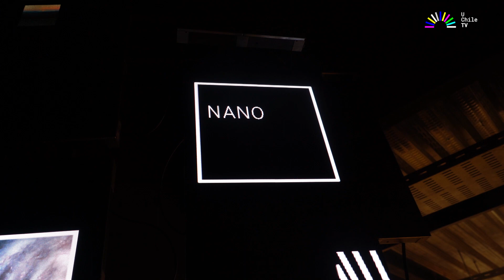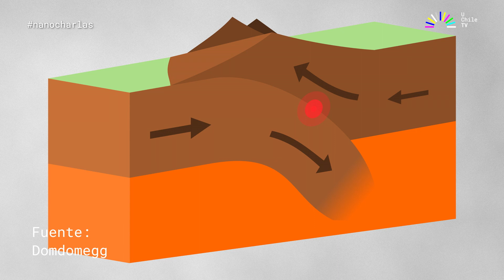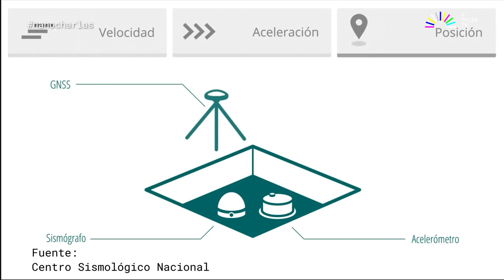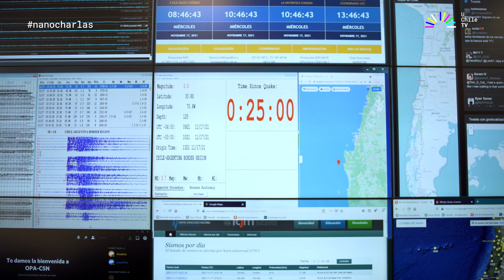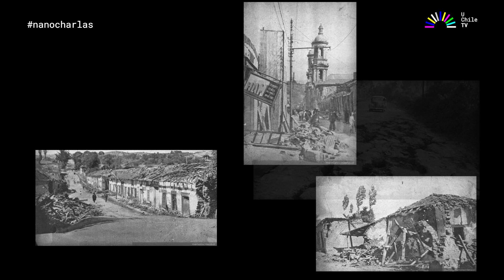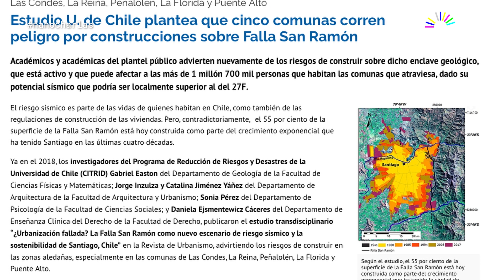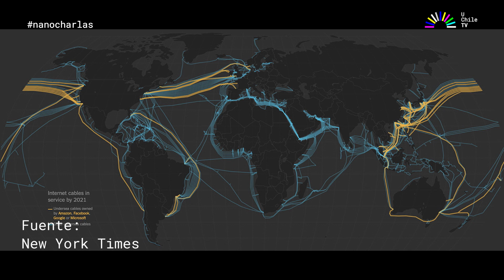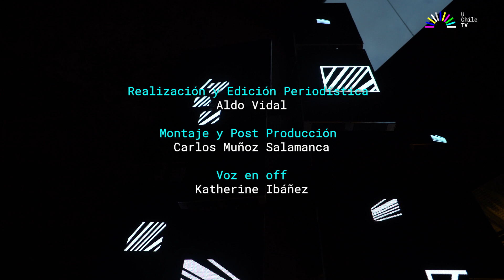NanoCharlas: Sergio Barrientos: ¿Cómo se monitorean los sismos en Chile?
En este episodio, Sergio Barrientos, Magíster en Ciencias con mención Geofísica y Director del Centro Sismológico Nacional, nos explicará cómo se monitorean los sismos en nuestro país y qué tipo de información tenemos sobre los terremotos.